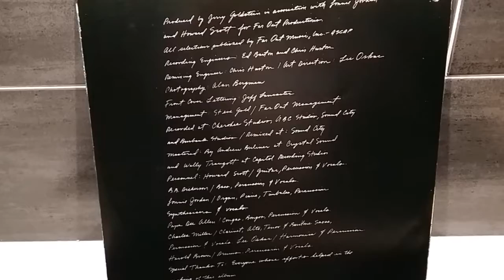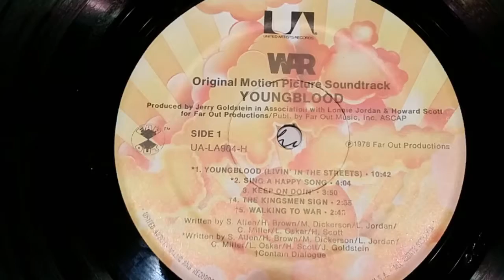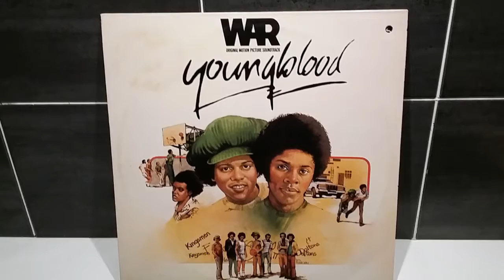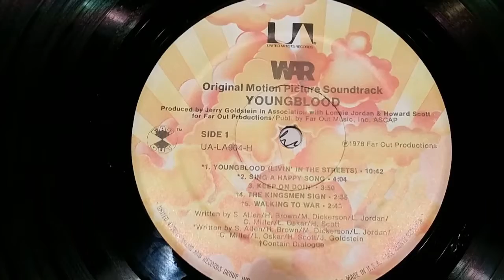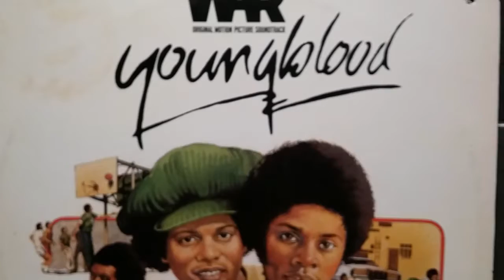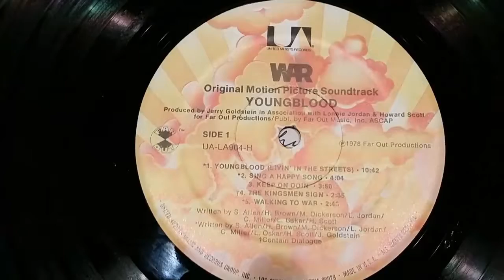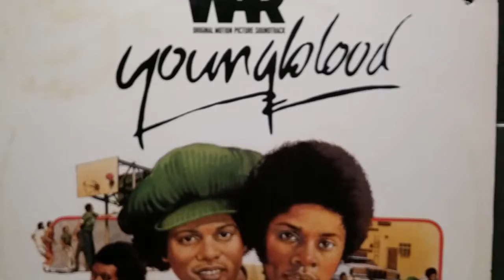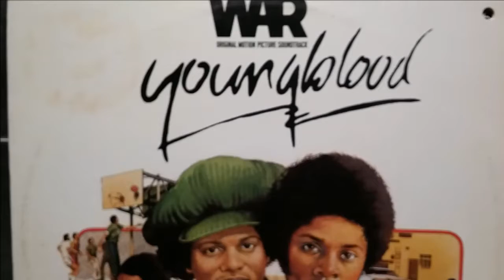WAR.THEME FROM YOUNGBLOOD